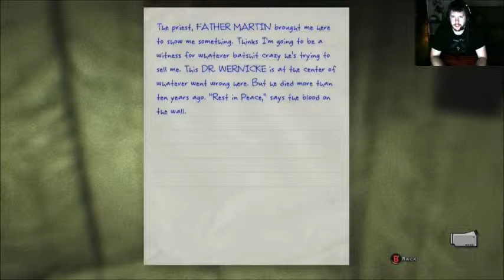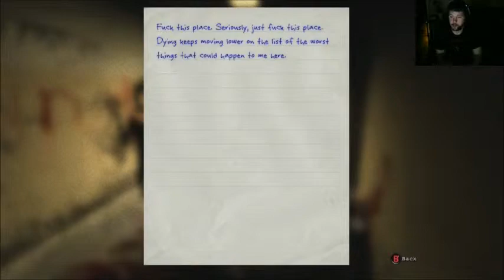Outlast Episode 3 - I'm too pretty to be in jail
Episode 3 of this scarefest brings along some lovely facecam footage provided by new webcam! Hooray! Now all of you can see how scared the smallest make me, god I am such a puss when it comes to horror games. I hope you all are enjoying this Let's Play series. Enjoy.